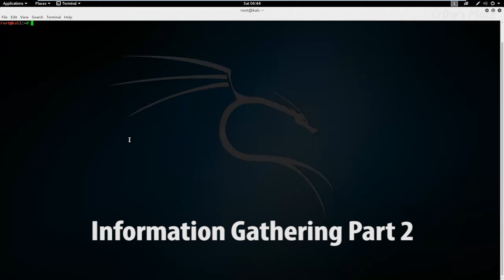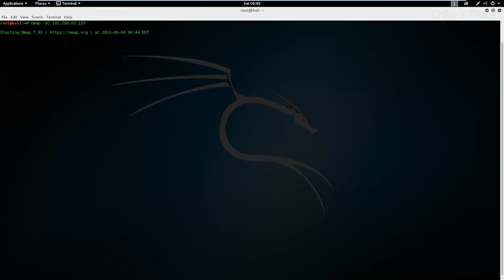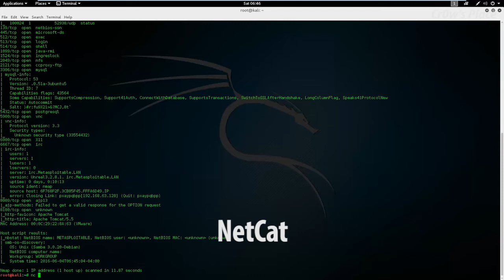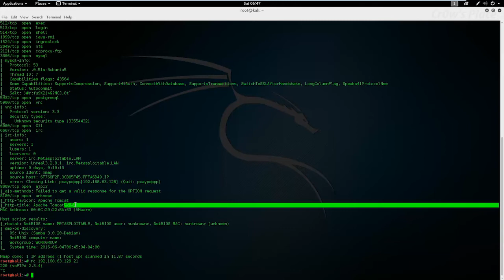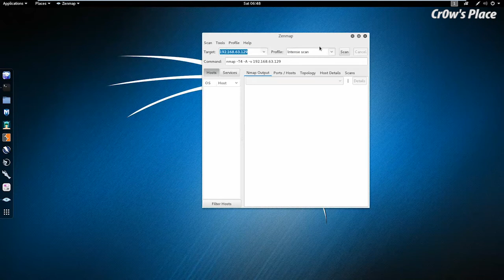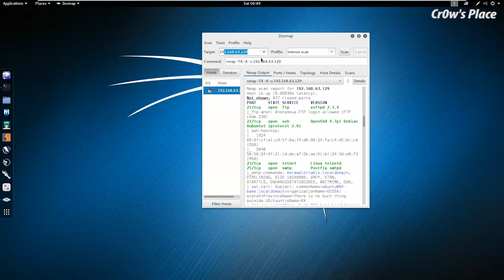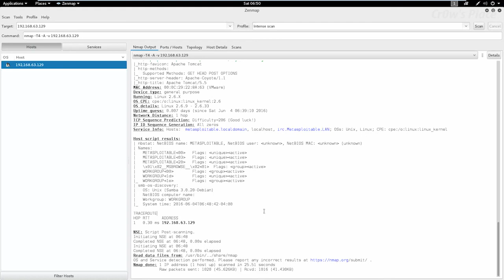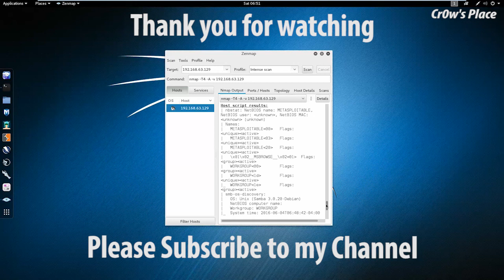Information Gathering Part 2 (NSE, Zenmap) HD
In this tutorial for Cr0w's Place we continue with the information gathering series and we examine how we can use the Nmap Scripting Engine for further port information and we use Nmaps GUI, Zenman.

Attaker OS: Kali Linux 2.0
Target OS: Metasploitable 2